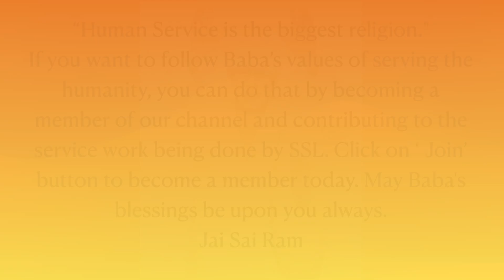Sai Sandesh Today | 20th Dec @Sri Sai Leela - Hindi Motivational Morning Message